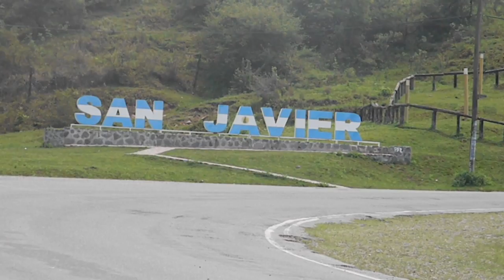Se realizó la primera MTB Enduro Tucumán Series